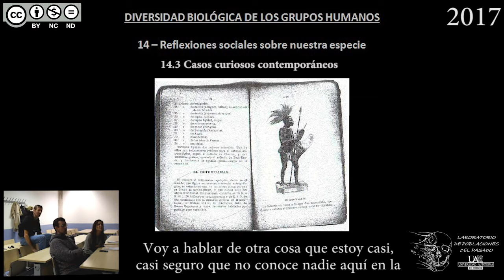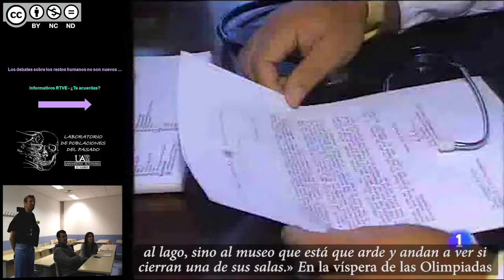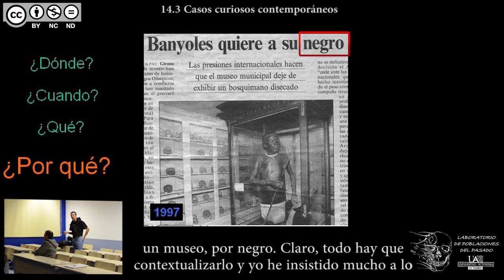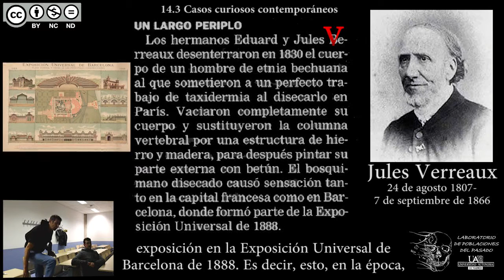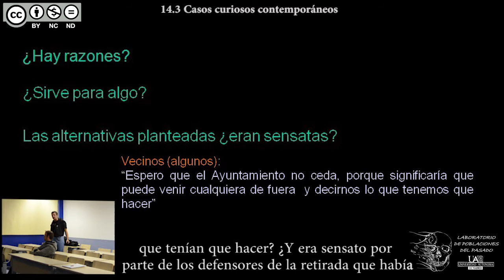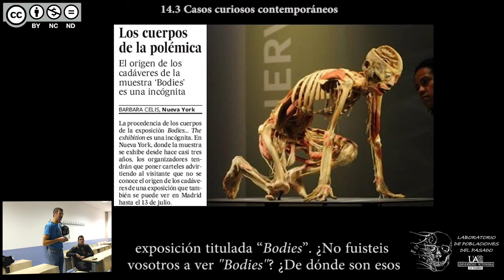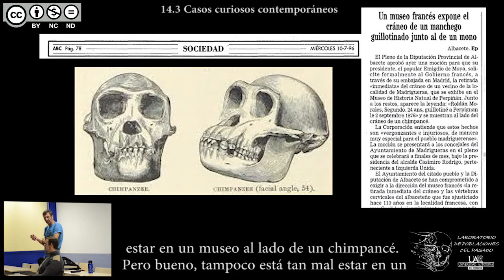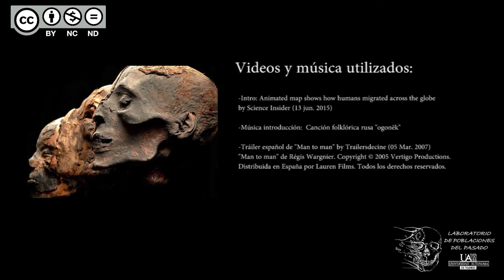DBGH Tema 14.3 - Casos curiosos contemporáneos (trailer reducido)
Contenidos del Tema 14 parte 3:
-El 'Negro' de Banyoles.
-Agustín Luengo Capilla.
-Exposición 'Bodies'.
-Los huesos del conserje.
-Roldan Morales Segundo.

V.2